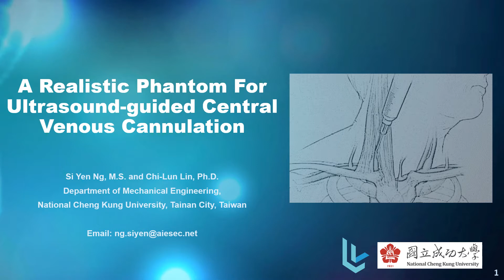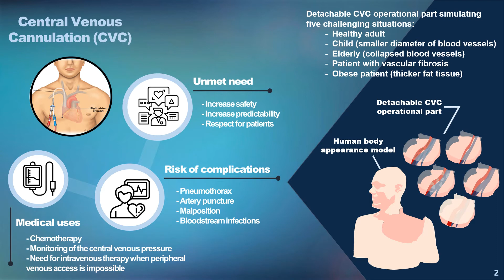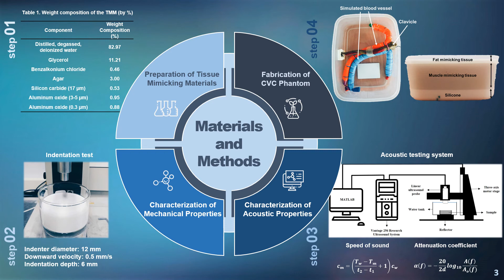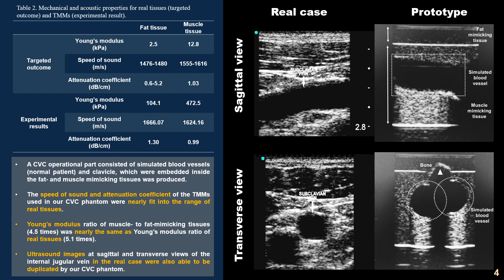DMD2020-9007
"A Realistic Phantom for Ultrasound-Guided Central Venous Cannulation" DMD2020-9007
Si Yen Ng and Chi-Lun Lin, National Cheng Kung University

Abstract: Ultrasound-guided central venous cannulation (CVC) has become standard to care. Ultrasound imaging allows the CVC procedure to be completed much safer than a standard blind landmark approach. To enhance medical personnel's skill in performing challenging ultrasound-guided CVC, an adult size CVC phantom that simulated the human head to the chest, with a detachable CVC operational part, was proposed in this study to provide medical personnel with realistic needle insertion haptic feedback and ultrasound imaging. The detachable CVC operational part could be customized to simulate different patient conditions, such as adult patient (with normal standard size of vascular), the elderly (with collapsed vascular), children (with smaller diameter of vascular), vascular fibrosis patient (with hardening of vascular) and obese patient (with thick fat tissue). In the current stage of prototype development, a CVC operational part with simulated blood vessels and clavicle embedded inside the fat- and muscle-mimicking tissue was produced. Both the fat- and muscle-mimicking tissue pose mechanical and acoustic properties similar to real tissues. The target vein for CVC procedure could be recognized from the ultrasound imaging of the CVC operational part.